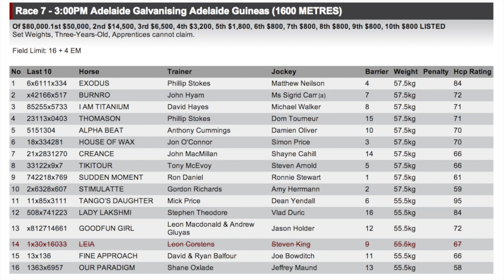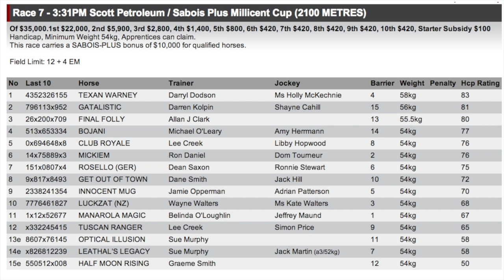The Races TV | 1 May 2014 | Sportingbet SA Derby | Jason Holder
Welcome to this week's episode of The Races TV.

In this week's instalment Terry previews the exciting program of racing in South Australia this week which includes the Sportingbet SA Derby at Morphettville on Saturday, the Millicent Cup at Penola  on Sunday and Traders Day at Balaklava on Wednesday.

Terry also catches up with inform jockey Jason Holder who is coming off four wins at Oakbank on Easter Monday and a double at Morphettville last Saturday. Jason has the ride on Gamblin' Guru in the SA Derby this weekend. The Gelding had a hard fought victory last weekend at Morphettville and will be a great chance despite drawing wide.

In closing, Terry casts his eye over some of the classy fields assembled at Morphettville this Saturday and takes a quick look at the Millicent Cup field being run on Sunday at Penola.